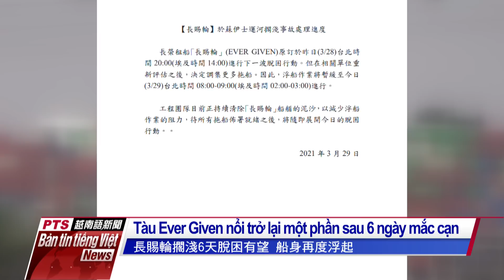20210329 Bản tin tiếng Việt PTS Đài Loan 公視越南語新聞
1- Trước thềm khởi động mô hình "bong bóng du lịch" giữa Đài Loan và Cộng hòa Palau, chiều ngày 28-3 Tổng thống Palau Surangel Whipps Jr. có chuyến thăm chính thức tới Đài Loan, đây là vị nguyên thủ nước ngoài đầu tiên thăm Đài Loan thời hậu Covid-19.

2- Để ứng phó tình trạng mua tour du lịch Palau ế ẩm, nhiều công ty lữ hành chủ động tung ra giá tour khuyến mãi để thu hút khách hàng, kích cầu thị trường du lịch.

3- Cục Khí tượng dự báo vào tuần tới Đài Loan có thời tiết ổn định, nhiều mây không mưa, nhưng tình trạng này lại không mang lại hiệu quả giải tỏa "cơn khát" cho các hồ chứa nước.

4- Theo thông tin mới nhất, chiếc tàu container "Ever Given" bị mắc cạn tại kênh đào Suez hiện có chiều hướng được dịch chuyển và nổi dần một phần lên mặt nước, đang cố gắng xoay trở lại đúng hướng di chuyển.